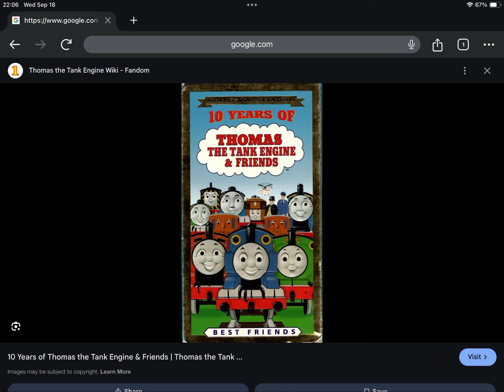Happy Late 25th Anniversary to Thomas & Friends 10 Years of Thomas The Tank Engine & Friends (1999)